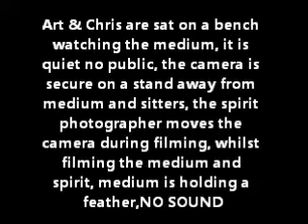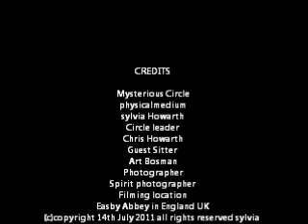mysterious circle special guest sitting with Art at easby abbey 14th july 2011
warning 18+ viewers, during the filming at easby abbey, art and chris was sat on a bench watching the medium working with the spirit people at easby abbey, the camera was secure on a stand, no public about at this time, it sunny, no wind, the spirit do the impossible, whilst bringing in spirit on the recording, they also move the camera to reposition there filming. (c)copyright 14th July 2011 all rights reserved sylvia howarth mysterious circle